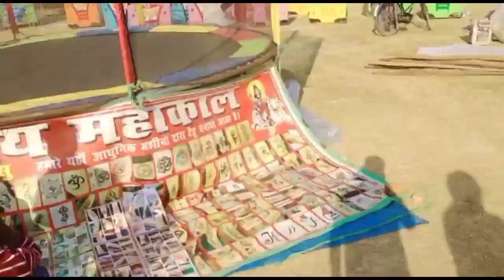मकर सक्रांति मेला 2023 || Tatapani mela || तातापानी महोत्सव 2023|| tatapani video 2023|| new video